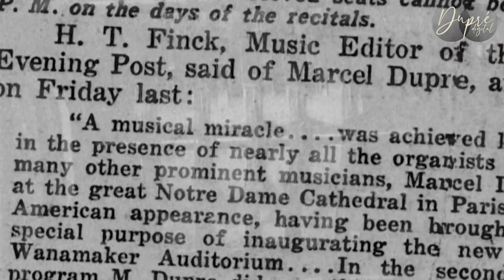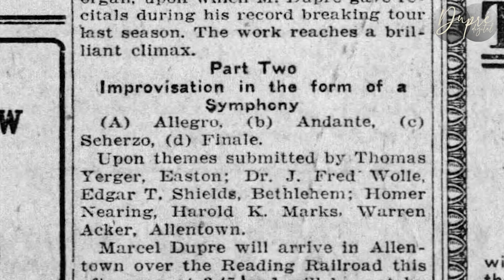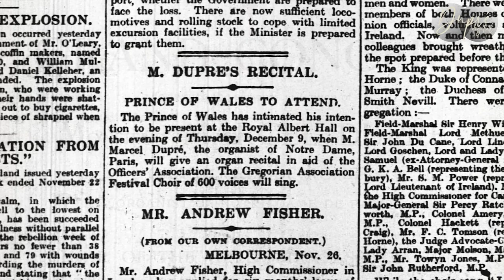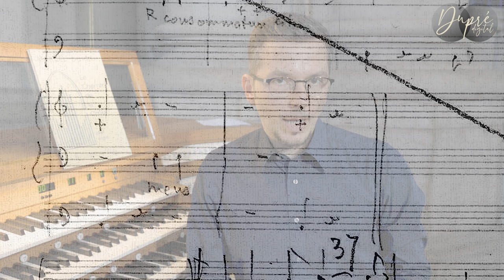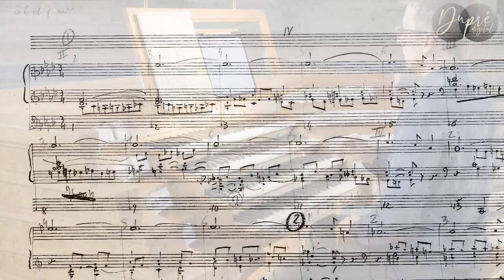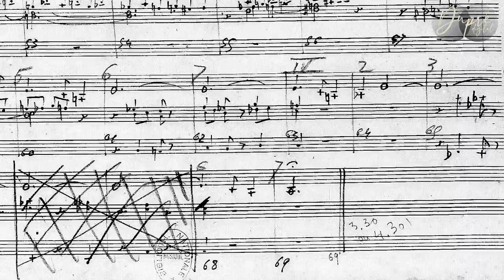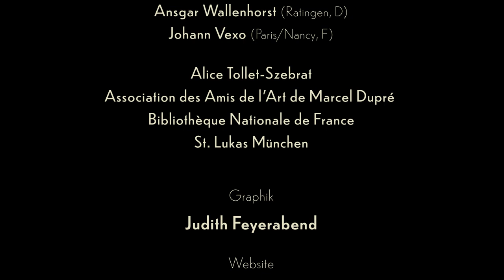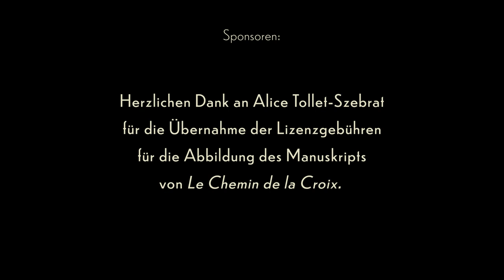Dupré Digital: Dupré - der Improvisator (Episode 6 - Subtitles in English, French and German)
Das internationale Online-Projekt "Dupré Digital" nimmt Sie anlässlich des 50. Todestages von Marcel Dupré mit auf eine spannende Reise in den musikalischen Kosmos des französischen Komponisten.

Dieses Mal gibt es Marcel Dupré als Improvisator zu entdecken.
Interviews mit Dr. Jeremy Filsell, Prof. Dr. Winfried Bönig, Ansgar Wallenhorst, u. a. sowie einem musikalischen Gastbeitrag von Johann Vexo.

Näheres zum Inhalt der 6.

10:02